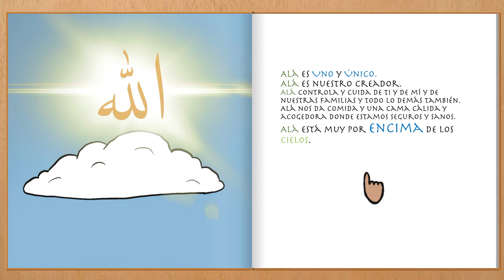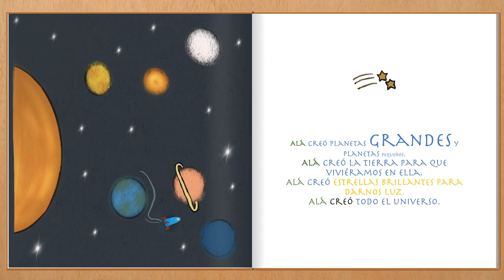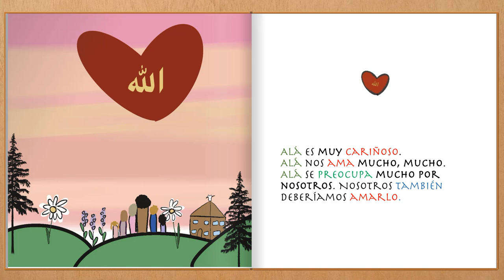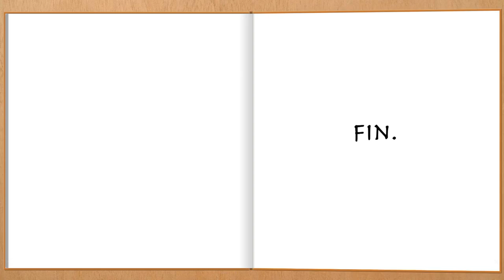Libro islámico para niños musulmanes sobre Alá (Dios) en español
BUY ISLAMIC BOOKS by The Sincere Seeker for Adults & Children on AMAZON: